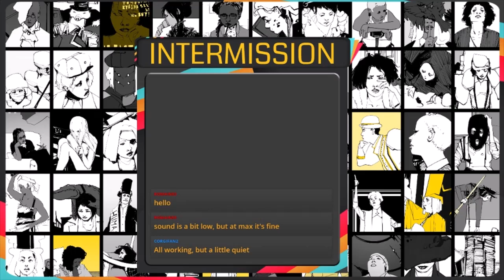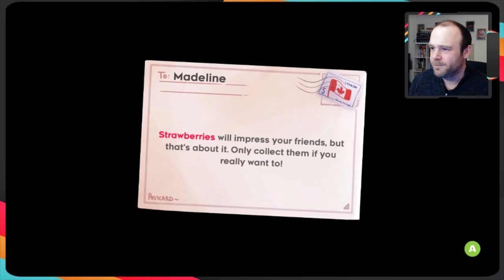Difficulty in RPGs and Celeste